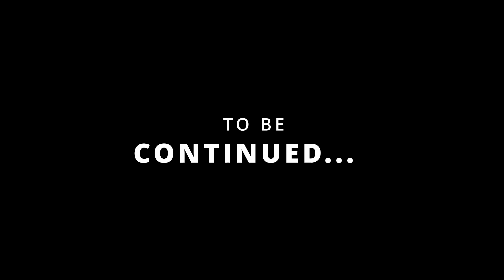I Captured A Fort | Assassin's Creed Rogue | Part 7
The Part 7 of Assassin's Creed Rogue is here I hope you like it.